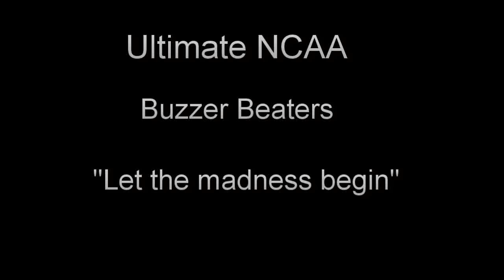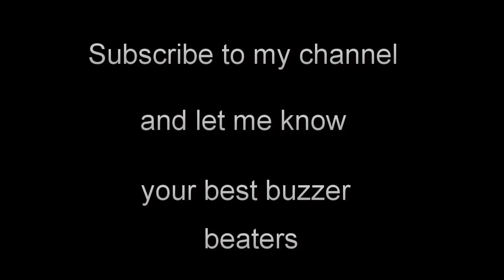Ultimate NCAA Buzzer Beaters